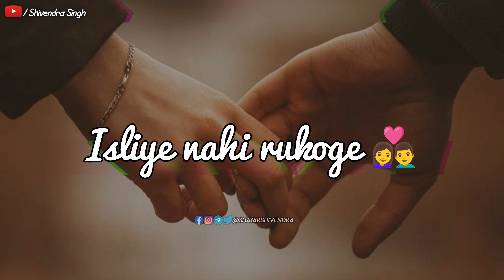Promise Day Status🤞 | Happy Promise Day Status 2024💕 | Promise Day Special WhatsApp Status 🥰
Hello !

promise day
11 february promise day
promise shayari
promise day 2024
promise day love shayari
hindi shayari
shivendra singh